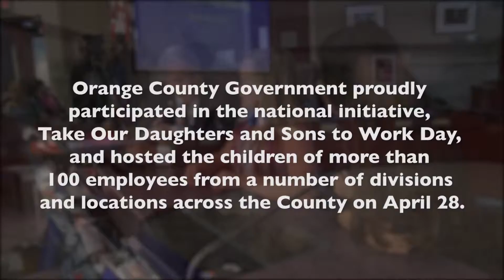OCFL Update | Take Your Kid to Work Day